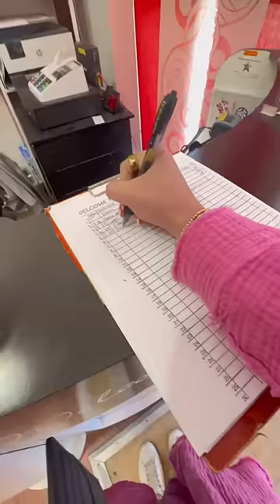GET MY NAILS DONE WITH ME | nail day vlog